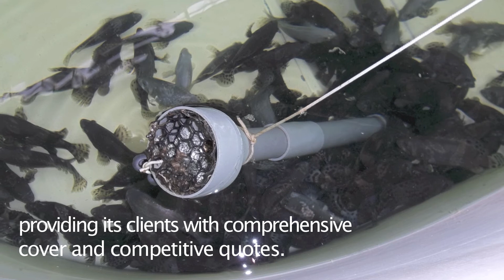Bespoke Insurance Solutions for all Classes of Aquaculture and Livestock